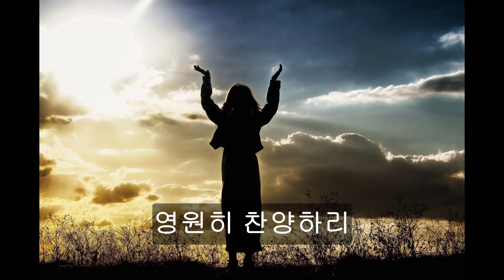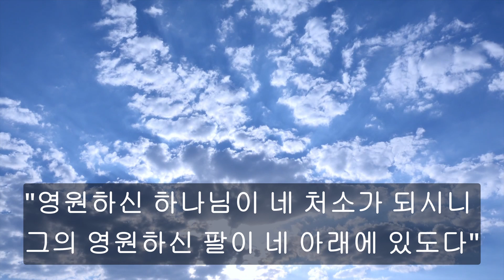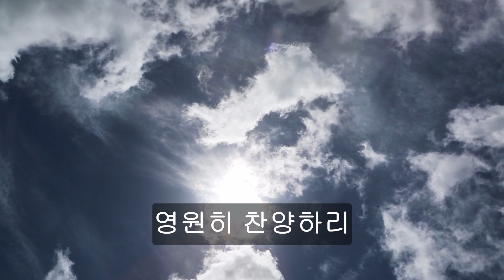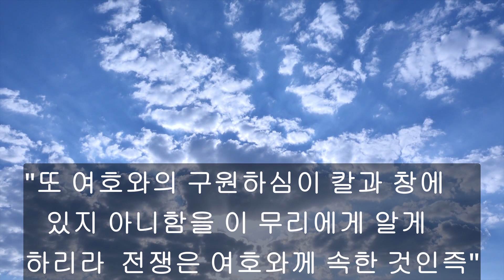피난처 되시는 주 예수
반주 (Accompaniment): 야마하 지노스 (Yamaha Genos)